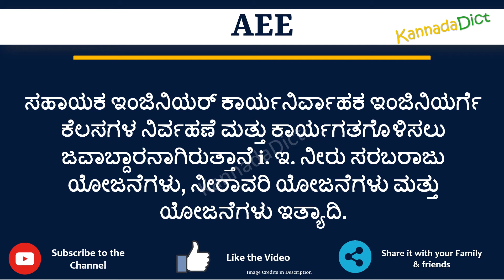AEE full form in Kannada | AEE ಪೂರ್ಣ ರೂಪ ಕನ್ನಡದಲ್ಲಿ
In this video you will learn the complete form of AEE in Kannada.
Learn the complete form of AEE in just one minute.